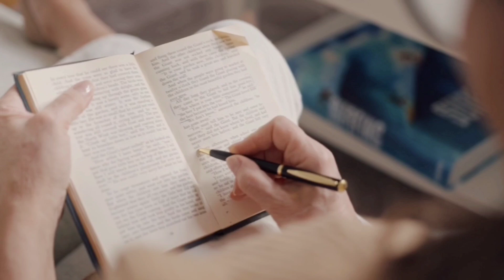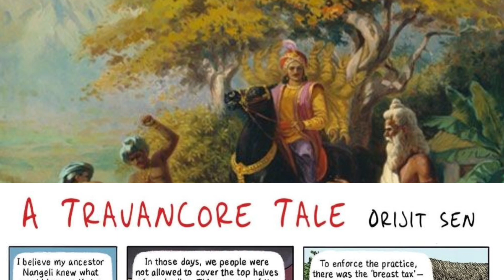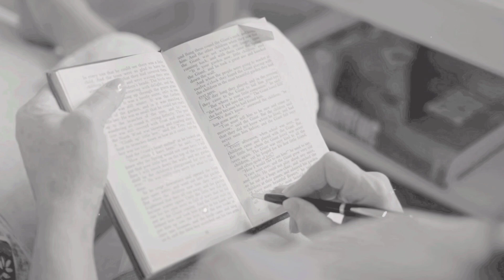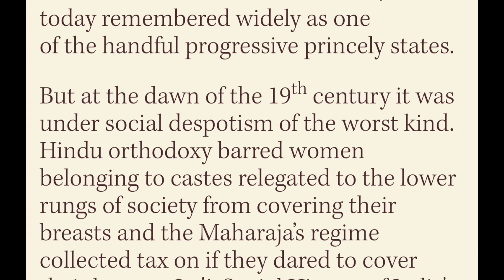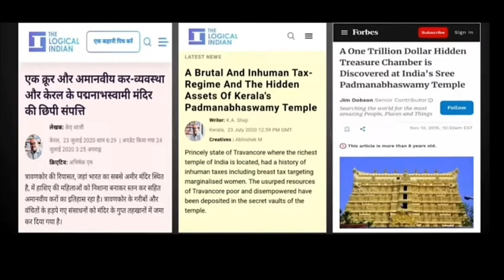BREAST TAX | स्तनों पर कर | A Fake Story Of Nangeli | MULAKARAM | Story Of Travankor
BREAST TAX | स्तनों पर कर | A Fake Story Of Nangeli | MULAKARAM | Story Of Travankor | Real story of kerala | mulakarma | stan kar | stan per kar |
Important current topics, Current Affairs, joriyaacdemy is best daily current affairs, news update , defence update, world news update, indian news update, fact vedios,